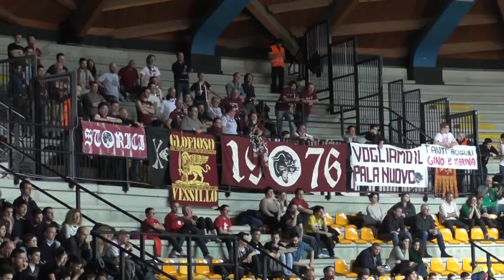Ottochannel: speciale Final Eight Desio 2015